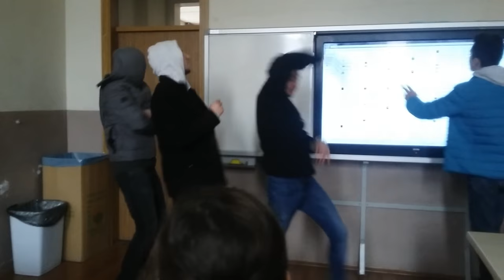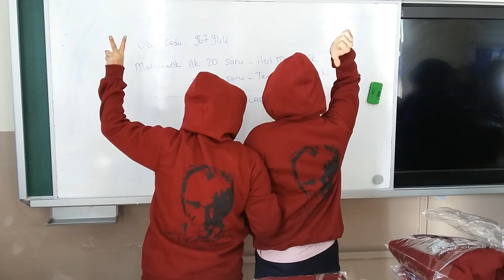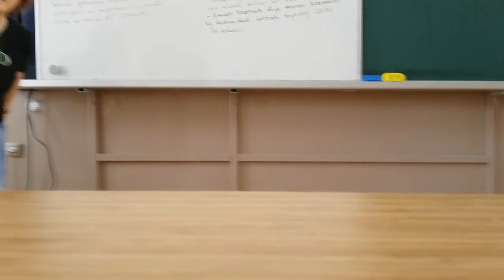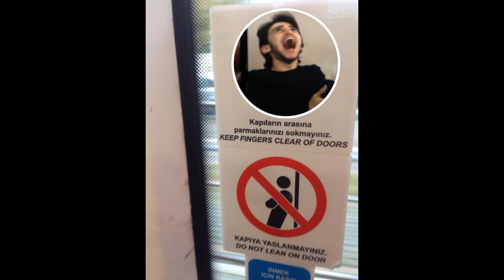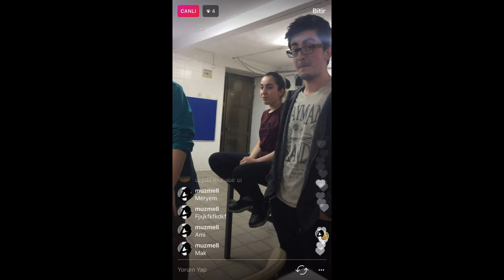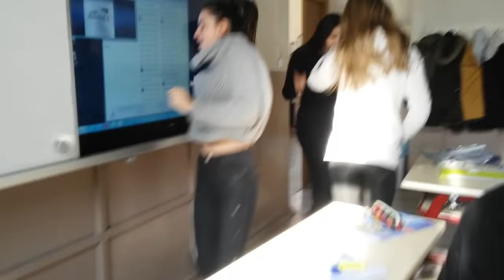SAMSUN ATATÜRK ANADOLU LİSESİ 2017-2018 mezunları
Dile kolay 4 yıl iyisiyle kötüsüyle çok şey yaşadık şimdi gidiyoruz...